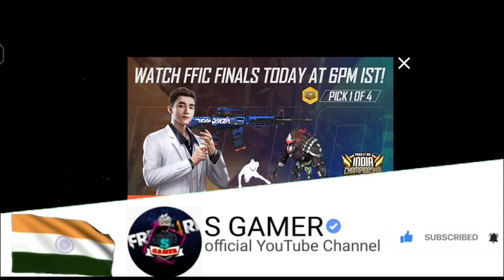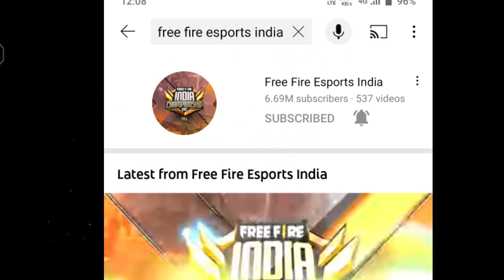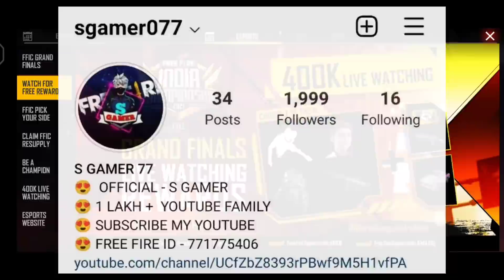FFIC GRAND FINAL REDEEM CODE | FREE FIRE REDEEM CODE | FF REDEEM CODE | 17 OCTOBER REDEEM CODE 2021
redeem karlo Jaldi -- FFICJGW9NKYT

FFIC GRAND FAINAL REDEEM CODE | FF REDEEM CODE | 17 OCTOBER REDEEM CODE |FFIC GOLD TOKEN REDEEM CODE

-iPhone 7,7Plus,8,8Plus,X,XS,XSMAX,XR,11,11Pro,11ProMax,SE,12,12Pro

free gloo wall skin redeem code
gloo wall skin redeem code
free fire ffws redeem code
free fire redeem code april
free fire redeem code ffic

arena free fire today redeem code